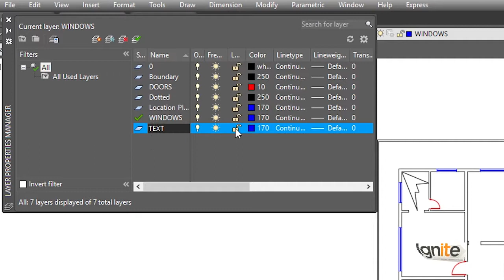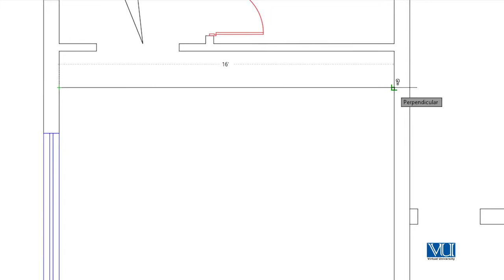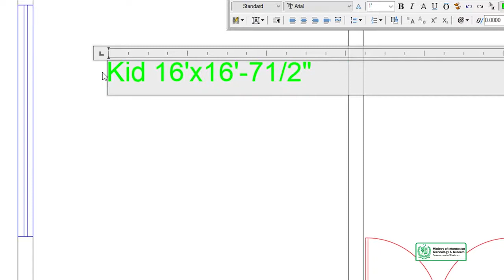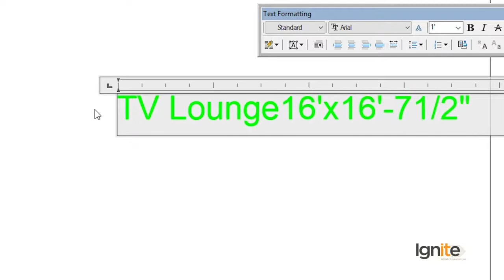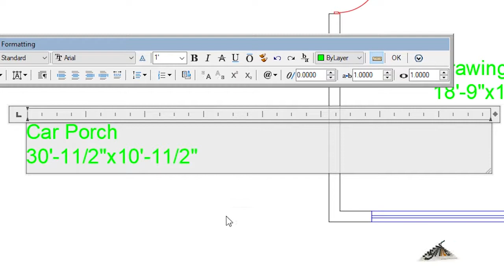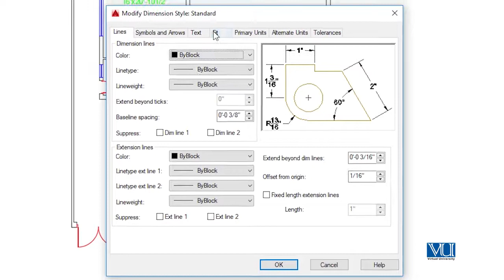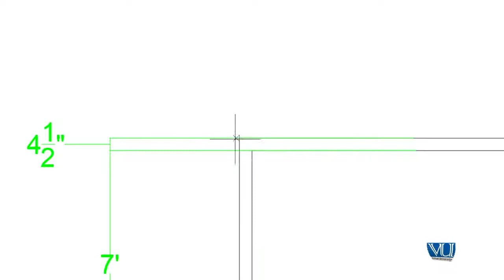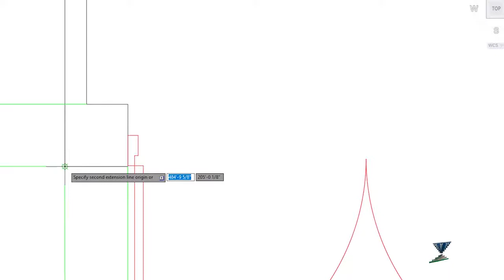Adding Text and Dimensions to 1 Kanal House Plan | AutoCad Courses DigiSkills